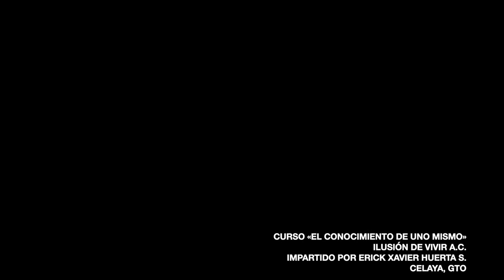Observar la violencia y no subordinarse, desmantela la violencia, desmantela el sufrimiento.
Erick Xavier Huerta
Curso «Conocimiento de Uno Mismo
Impartido en Centro Ilusión de Vivir A.C. Celaya, Guanajuato.